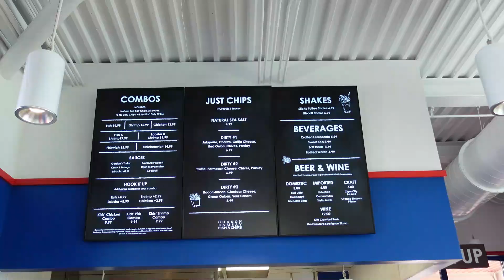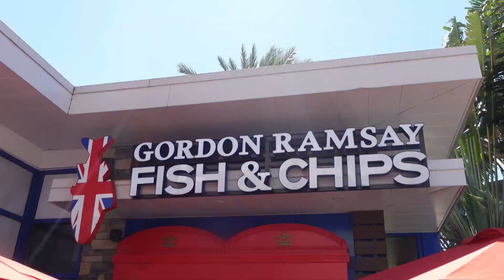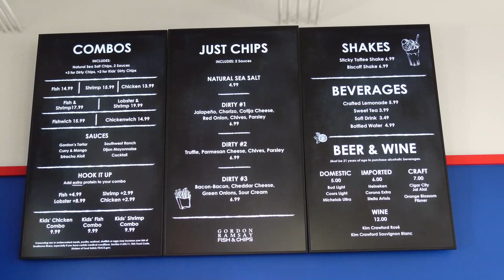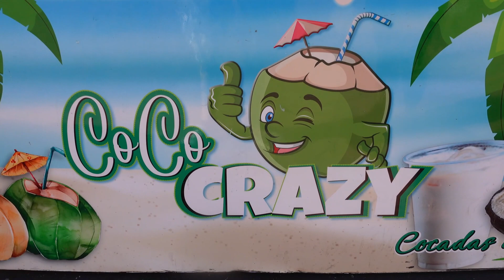Gordon Ramsay’s Fish & Chips at Icon Park | Orlando Florida | Experience & Review 2022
I'm a big fan of fried fish and felt inclined to try out Gordon Ramsay’s take on this UK staple. Gordon Ramsay’s Fish and Chips can be found at Icon Park in Orlando Florida. We had some Gourmet Fish & Chips, Chicken Tacos, and Biscoff Cookie Butter Shakes. See our full experience, tour and review of this unique Orlando eatery.